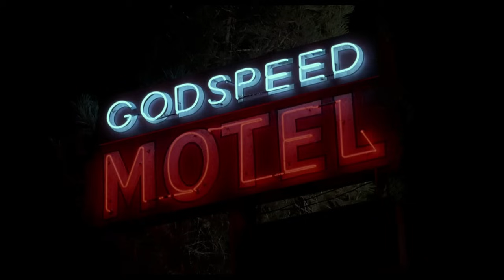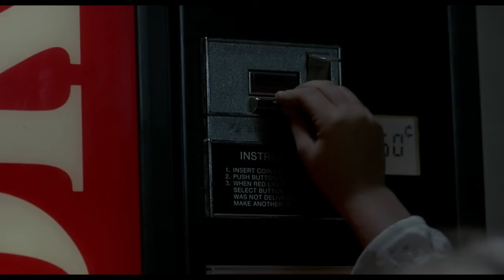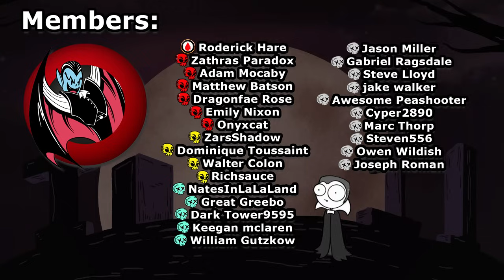Near Dark Explained - Vampire Western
I hope you enjoyed this video about the outlaw vampires from Near Dark. I want to cover AHS, night watch, and some other movies and topics soon. Always let me know if there's anything you want me to cover!

& Cogan Lollins

Timestamps